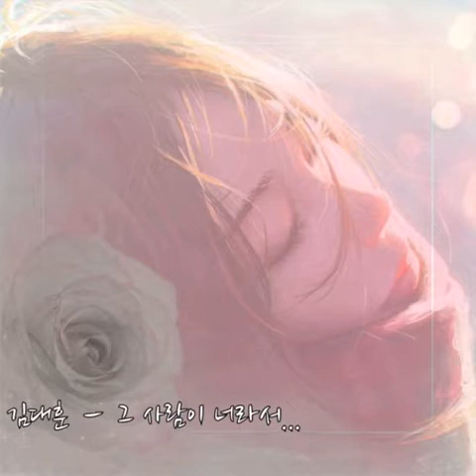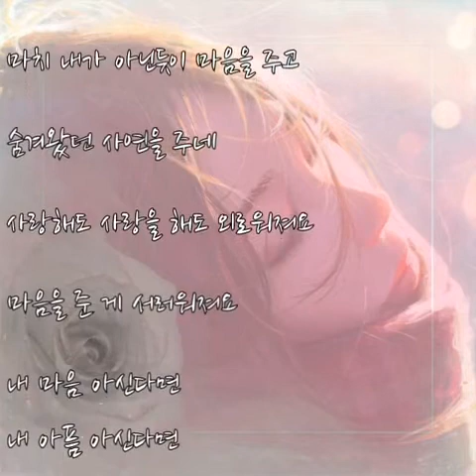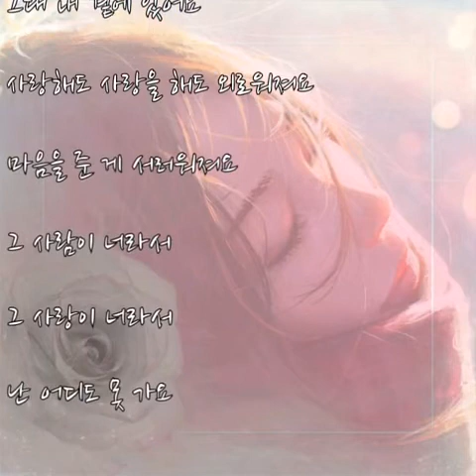♡ 김대훈 - 그 사람이 너라서 (가사)